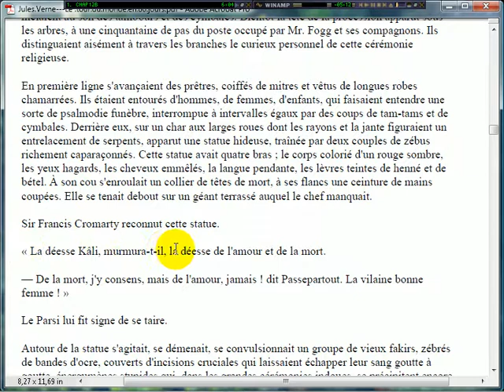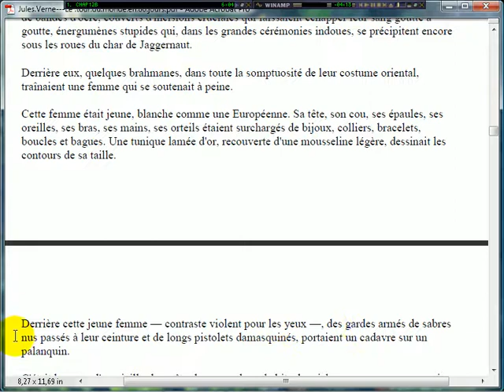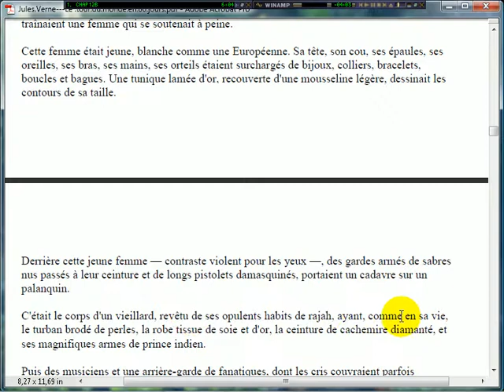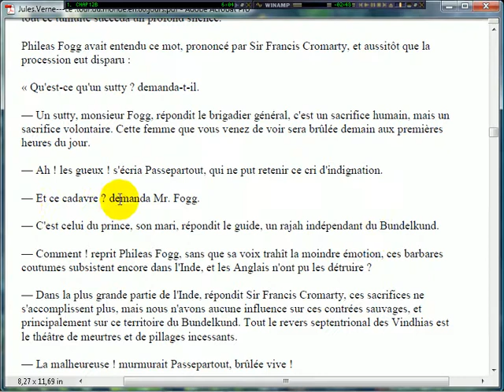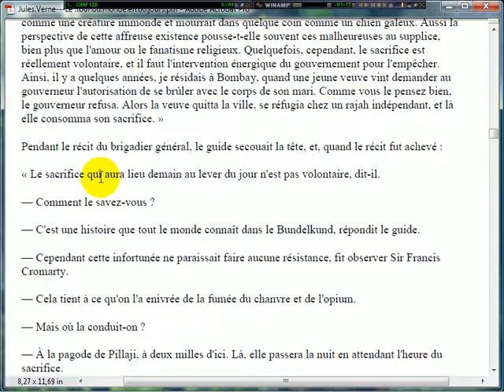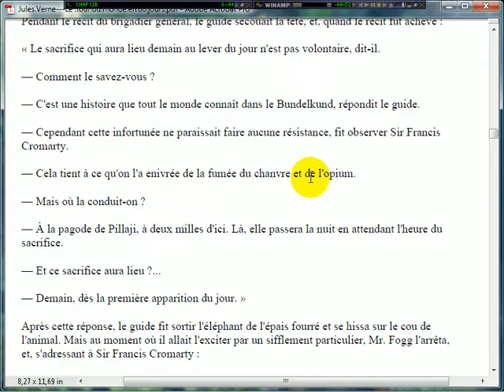chapter 12b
Le Tour du monde en quatre-vingts jours Jules Verne 1873